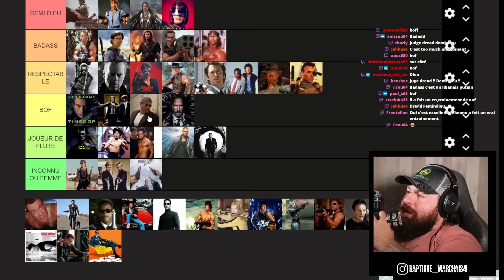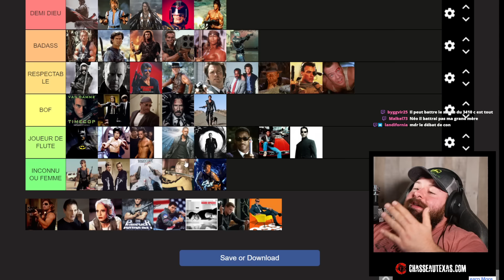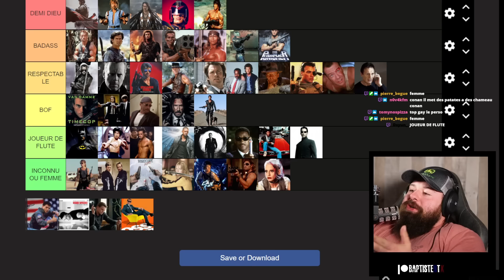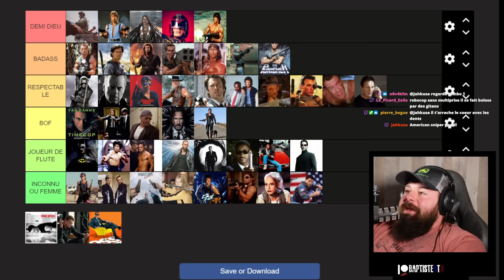JUDGE DREDD PLUS FORT QUE BATMAN SELON BAPTISTE / TIER LIST FILM D'ACTION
🎙En live twitch tous les lundi et vendredi à 21h.